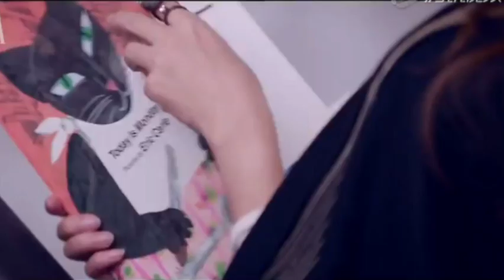Top 10 highest paid Chinese Actresses in 2020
let’s take a look at the top ten most-paid actresses in 2020.

-This video has no negative impact on the people mentioned (It would actually be positive for them)
-we only used images and short clips to get the point across where its necessary.
- Video contents are collected as well as translated from different sources into English.
- We make these videos with the intention of educating others in a entertainment form. Our understanding is that it is in correlation to Fair Right Use, however given that it is open to interpretation, if any owners of the images would like us to remove the video, we have no problem with that and will do so as fast as possible.